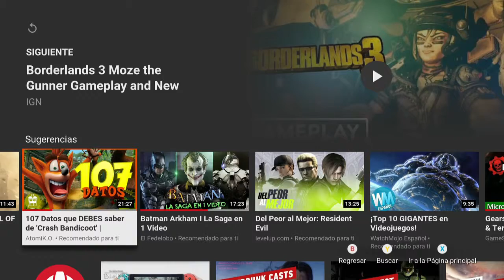GEARS 5-ANALIZANDO EL MODO "ESCAPE" DEMOSTRACIÓN E3 2019